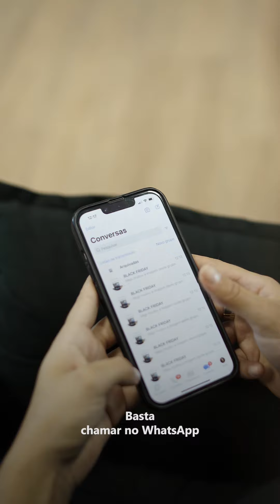Família de Leões Imperiais